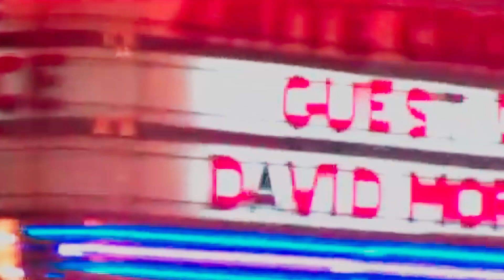David Morales feat Lea-Lorién – How Would U Feel (DJMK Video Version)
Engineer – Steven Barkan
Executive Producer – Dennis Wheeler, Judith Weinstein
Keyboards – Eric Kupper
Mastered By – Vlado Meller
Producer, Drums, Percussion – David Morales
Vocals – Lea-Lorién
Written-By – D. Morales*, Lea-Lorién